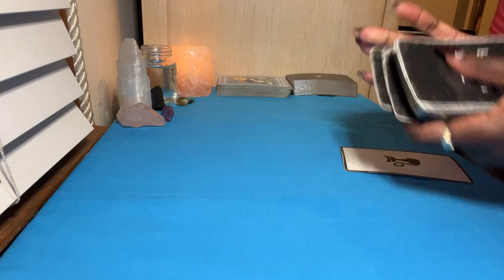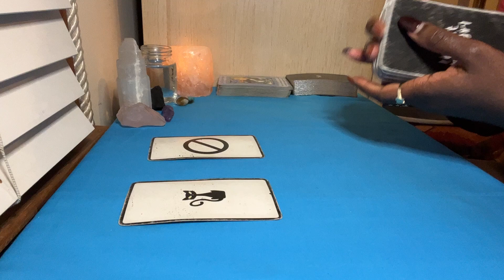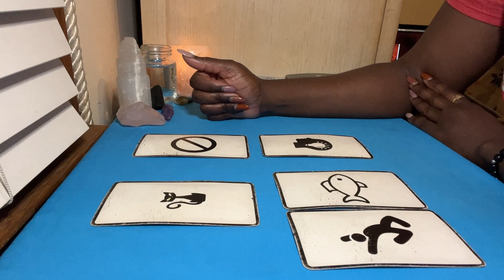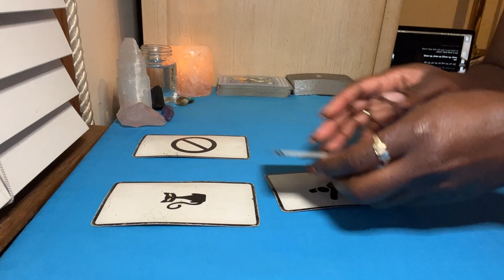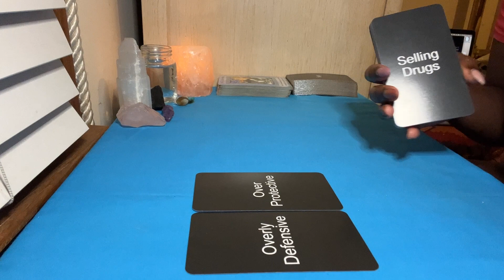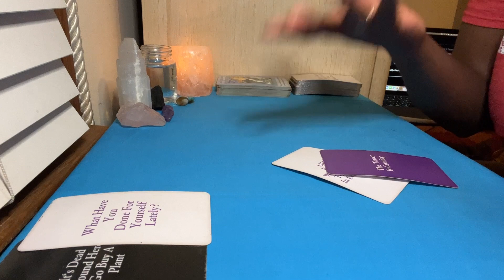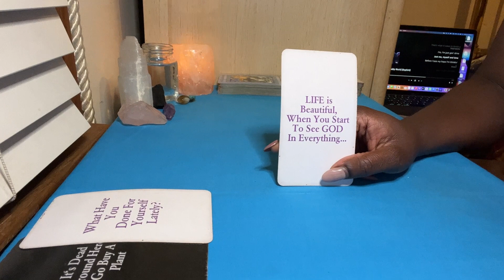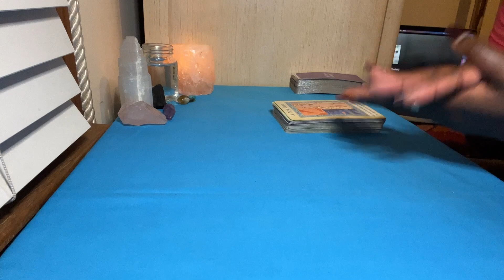Pisces ♓️ Hey 🤚Big Head 😜| Trauma Bonds 🔗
Hey 👋 Healing ❤️‍🩹 Homie,

Reading 🔮Schedule:

Sun: Leo ♌️ Cancer ♋️
Mon: off
Tues: Aries ♈️ Scorpio ♏️
Weds: Gemini ♊️ Virgo ♍️
Thurs: Sagittarius ♐️ Pisces ♓️
Fri: Taurus ♉️ Libra ♎️
Sat: Aquarius ♒️ Capricorn ♑️

My YouTube Channel Main Page

By law I must state this  is for entertainment & educational purposes ONLY and for Adults 18 years of age & older. The content here should not be replace with professional health services. As a client you are acknowledging that you are 18 years of age or older and  I am NOT legally responsible for any decisions you make based off any received readings by  𝑇ℎ𝑒 𝐻𝑜𝑛𝑒𝑠𝑡 𝐻𝑜𝑚𝑒𝑔𝑖𝑟𝑙 𝐿𝐿𝐶.